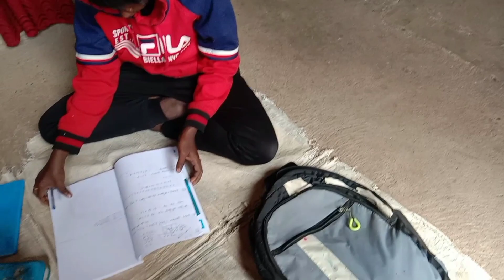🥰আজকে প্রথম বার বাড়িতে বিরিয়ানি বানালাম🥰bangalivlog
🥰আজকে প্রথম বার বাড়িতে বিরিয়ানি🥰bangalivlog